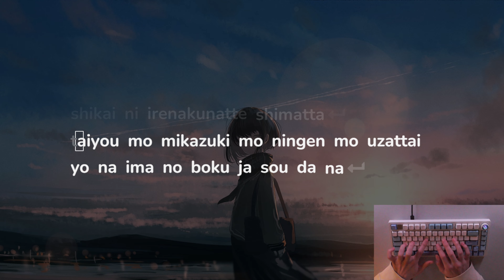Mou Ii Kai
feelin' like merami aka aetrna aka xeltol lotlex anrtea blawhfwaifhfojg

mou ii kai - the oral cigarettes